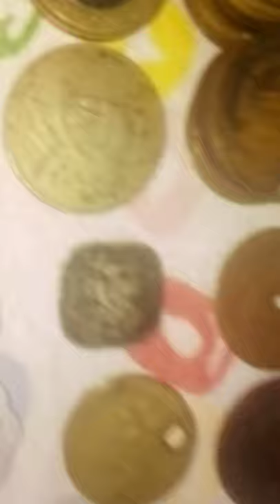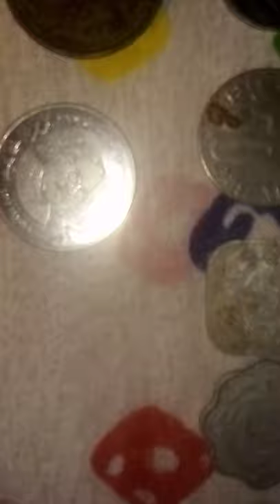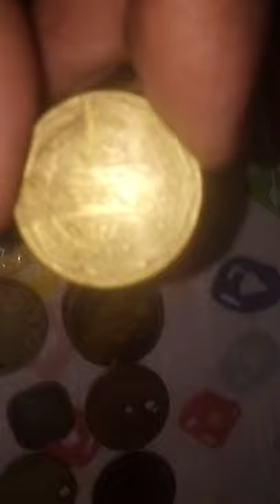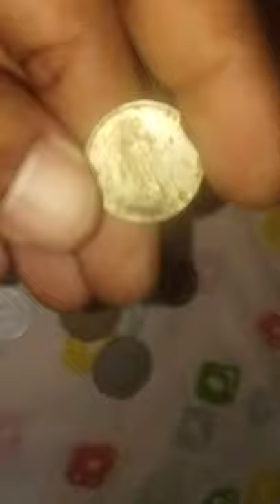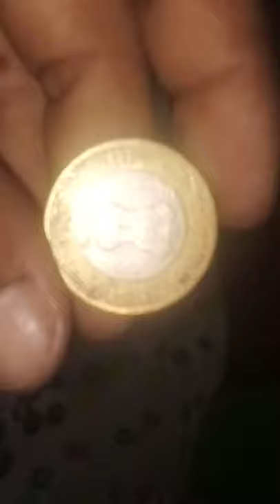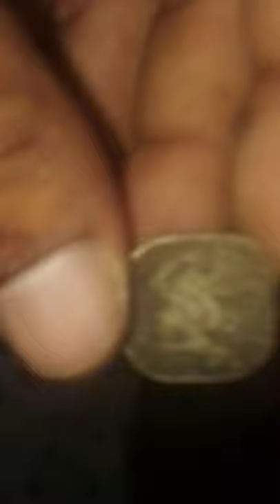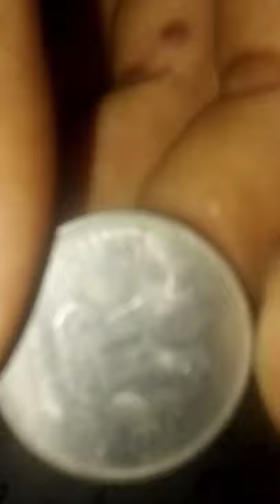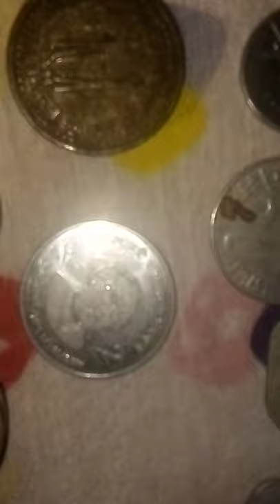এই কয়েন গুলো বিক্রি করা হবে যোগাযোগ 01754600706